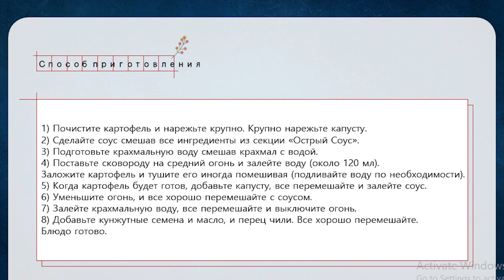Тушеный Сладкий Картофель с Пекинской Капустой в Остром Соусе на пасте Кочудян Рецепт 고구마볶음 만들기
🍁Еще одно блюдо в красках осени🧡но с острым акцентом🌶️
Блюдо сытное, сладко-острое. Подойдет, как на гарнир, так и на закуску.
🎞ГДЕ МЕНЯ НАЙТИ?

Для тех кому удобнее в ЯНДЕКС ДЗЕНЕ
Читайте мои статьи на Яндекс Дзен:

👩🍳Тушеный Сладкий Картофель с Пекинской Капустой в Остром Соусе на пасте Кочудян (고구마볶음)

Ингредиенты:
сладкий картофель 500г
пекинская капуста 200г
перец чили (красный или зеленый) 1 шт. (тонко нарезанный)
кунжутные семена ½ ст.л.
вода для процесса тушения (начните с 120 мл)
Крахмальная Вода:
крахмал (любой) 1 ст.л.
вода 2 ст.л.
Острый Соус:
Кочудян (острая чили паста) 2 ½ ст.л.
сахар/мед/сироп (по желанию и по вкусу) 1 ч.л.

Способ приготовления:
1) Почистите картофель и нарежьте крупно. Крупно нарежьте капусту.
2) Сделайте соус смешав все ингредиенты из секции «Острый Соус».
3) Подготовьте крахмальную воду смешав крахмал с водой.
4) Поставьте сковороду на средний огонь и залейте воду (около 120 мл). Заложите картофель и тушите его иногда помешивая (подливайте воду по необходимости).
5) Когда картофель будет готов, добавьте капусту, все перемешайте и залейте соус.
6) Уменьшите огонь, и все хорошо перемешайте с соусом.
7) Залейте крахмальную воду, все перемешайте и выключите огонь.
8) Добавьте кунжутные семена и масло, и перец чили. Все хорошо перемешайте. Блюдо готово.